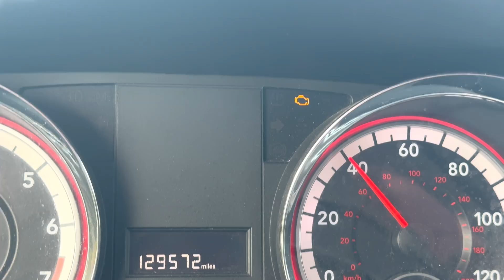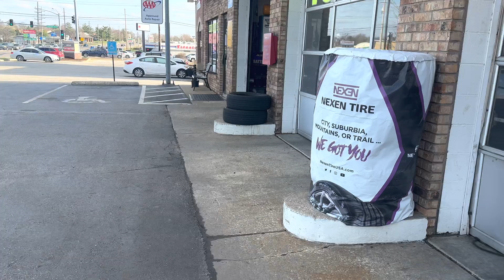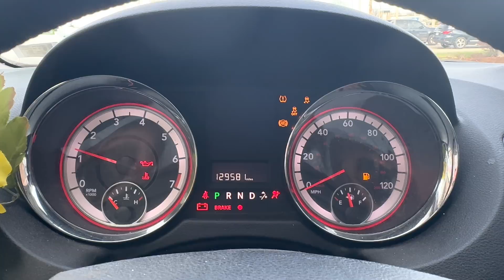S1Ep206: My Minivan Home On Wheels Check Engine Light Repair